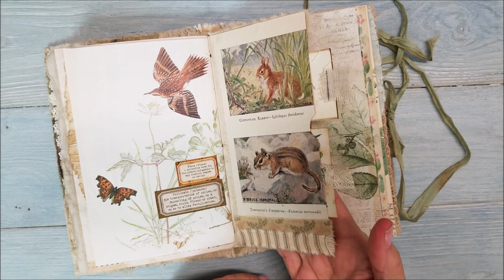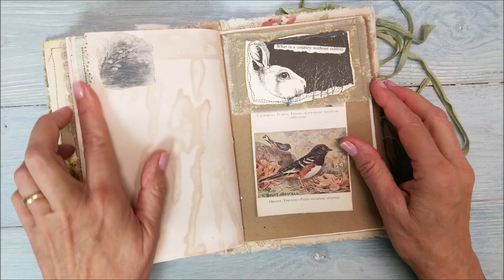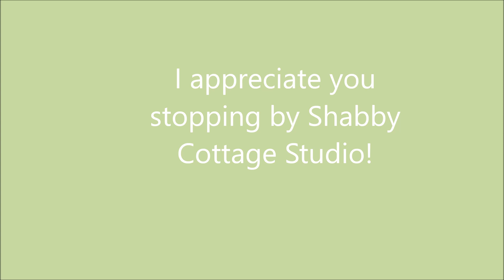SOLD - Thank You! Woodland - Nature theme - Chunky Junk Journal Flip Through, No Talking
I am always happy to have visitors. This chunky monkey of a  junk journal is my homage to nature and woodland areas. I was inspired by a copy I have of Thoreau's book "Walden, Life in the Woods" and the b&w illustrations in that book.  I have included a number of those illustrations in this journal.

This is a sturdy fabric-covered journal with a two-inch spine and a total of 104 pages plus the covers. There are two signatures, lots of tags and pockets, and tons of writing space in this journal. It is for sale.
As always, I appreciate you taking time out of your busy life to take a peek at my journal.
Gail xo